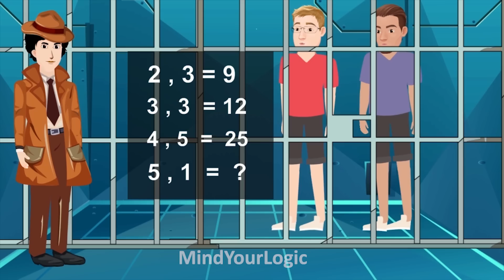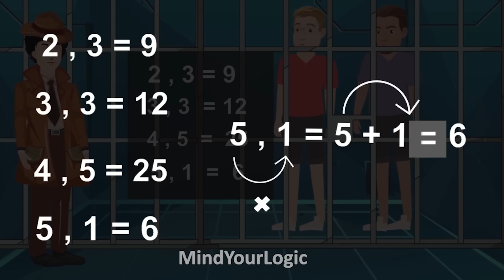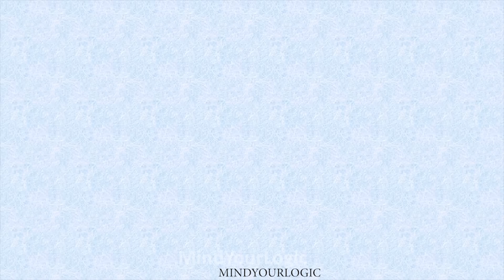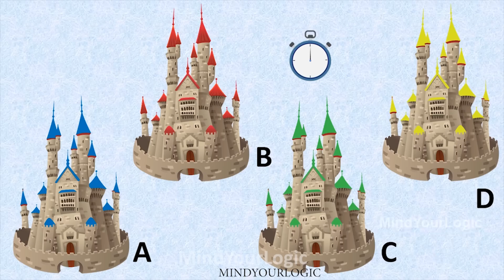Riddles in Telugu ( Part 20 ) | Podupu kathalu | పొడుపుకథలు